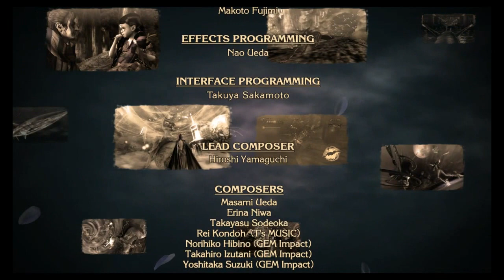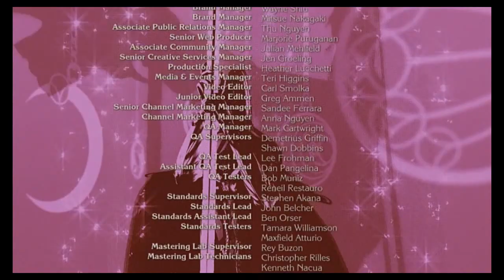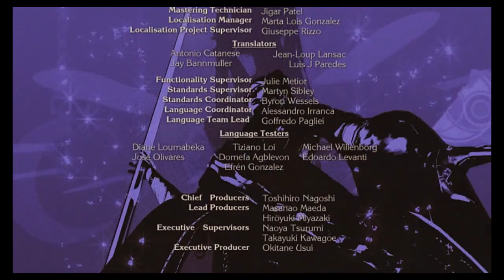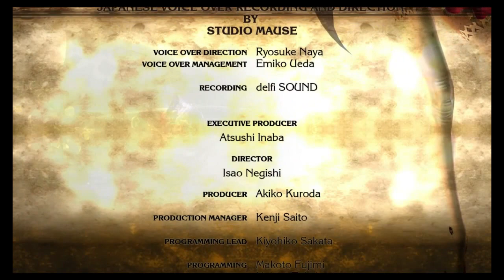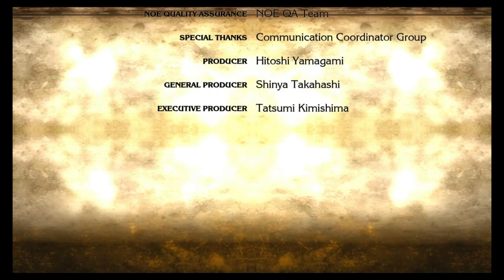Can't Change the Past: Bayonetta Final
Final Part of my Let's Play of Bayonetta Everything is Owned by Hideki Kamiya, Hirono Sato, Akiteru Naka, Hiroshi Shibata, Junichi Oka, Masaaki Yamada, Nintendo, PlatinumGames, Sega, Nintendo Australia, PlatinumGames, Sega, Nex Entertainment, and Armature Games